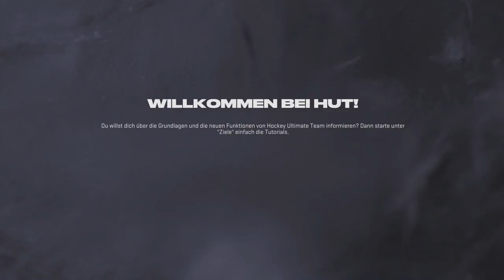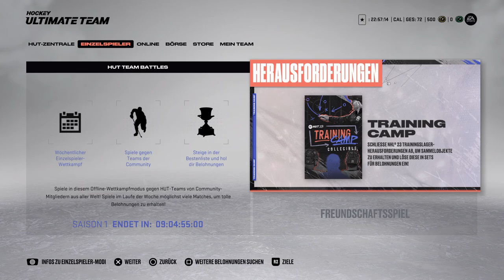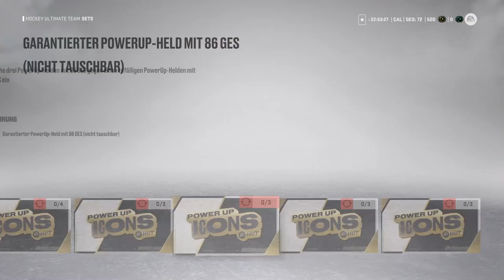DER HC CALIFORNIA IST ZURÜCK! • 001 🏒 Let's Play NHL 23 Hockey Ultimate Team [GERMAN/DEUTSCH]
🎮 Dies ist ein Let's Play. Gespielt wird NHL 23 Hockey Ultimate Team von EA Sports. Das Spiel erschien im Jahr 2022.